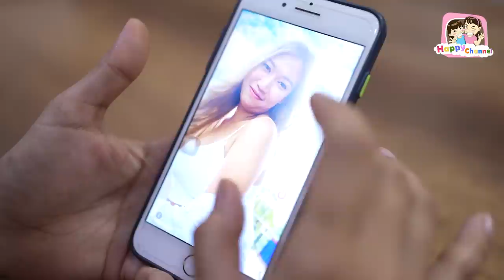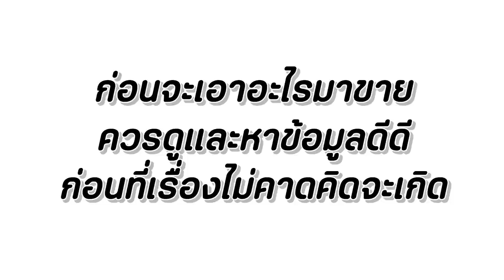แม่ค้าขี้โกง หลอกขายครีมขาว หนังสั้น พี่ฟิล์ม น้องฟิวส์ Happy Channel